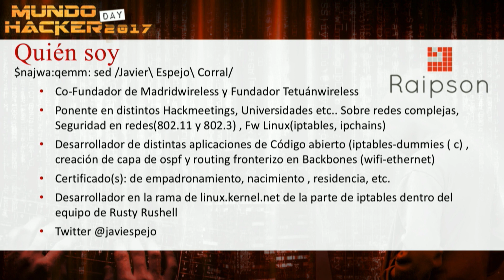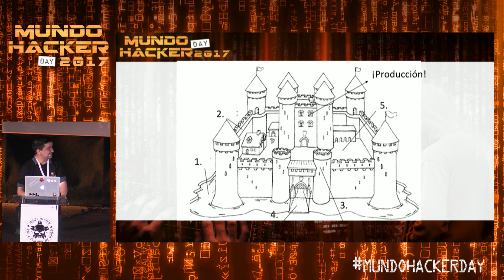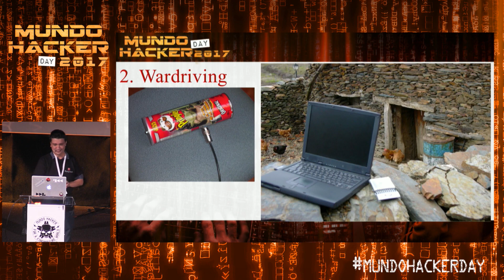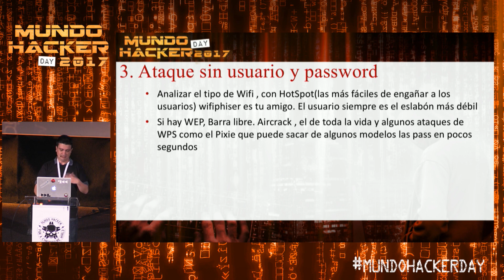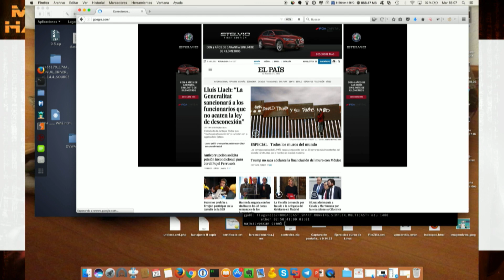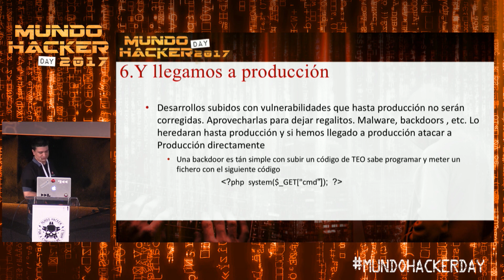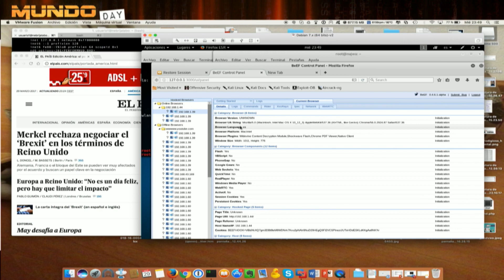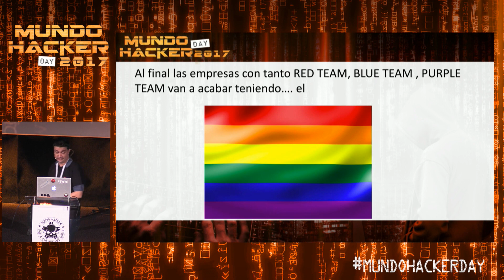6 Mundo Hacker Day 2017 Ejercicios de ReadTeam Como ser malo y no acabar entre rejas